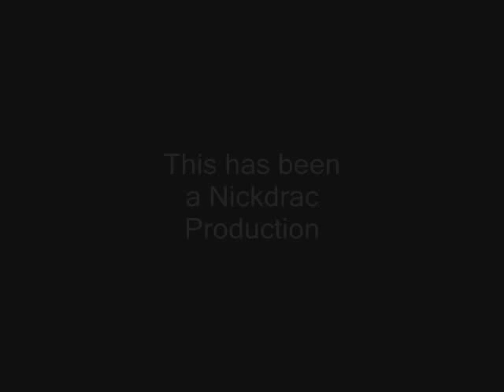Stop-Motion Test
We've been thinking about a making a stop-motion movie but we decided to make a test video first, and we just decided to put it on youtube; but when we do make a stop-motion movie, it will probably be a claymation. This movie was just made for fun. Sorry it's so short.